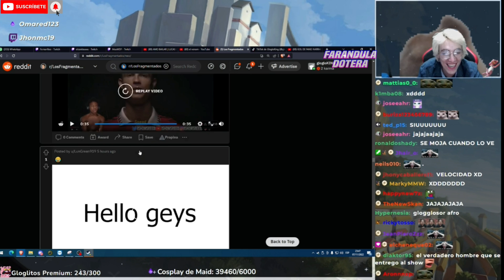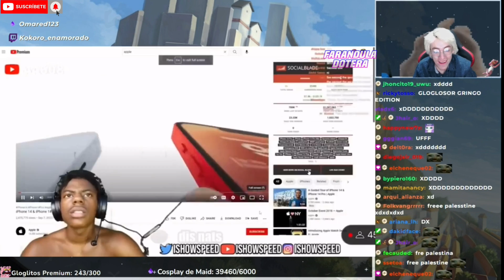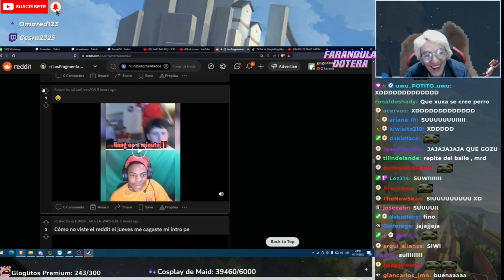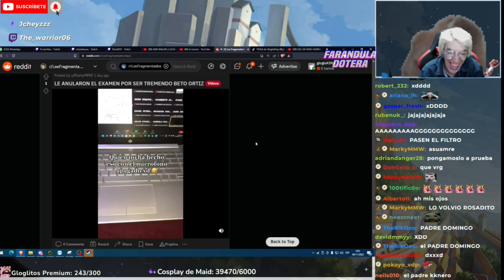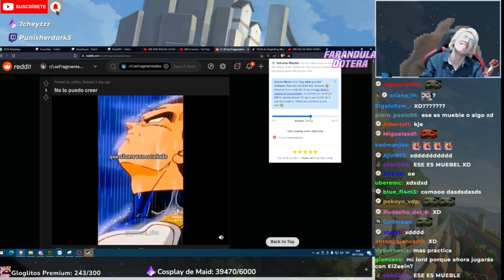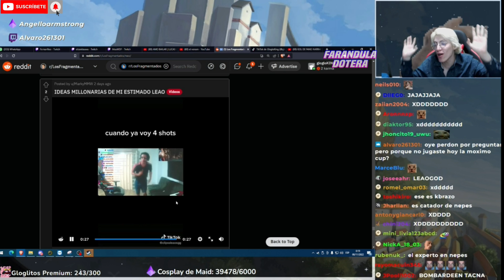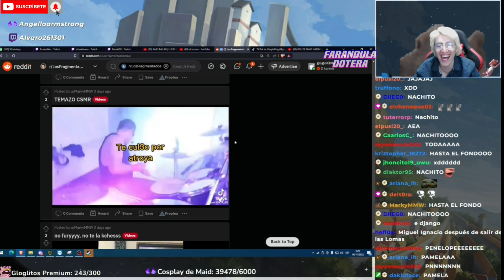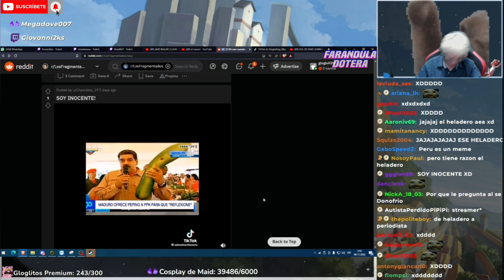🤣GLOGLOSOR REACCIONA A LOS MEJORES VIDEOS KGUE DE RISA DE REDDIT🤣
CREDITOS:PAGINAS DEL

, Videos Random Peru ,Gloglobot ,Videos del sin papito, glogloking